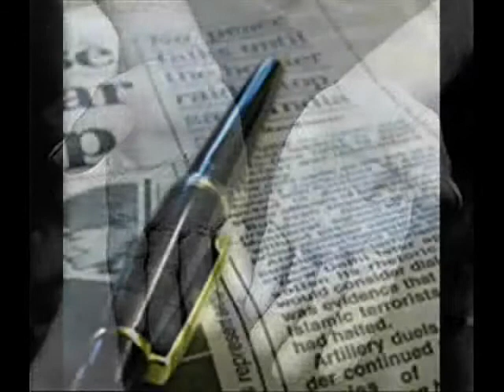maria alejandra biojo